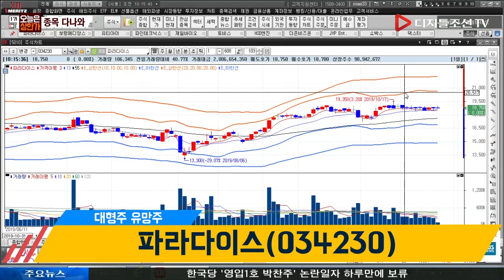김민수 전문가의 종목다나와_파라다이스(034230)